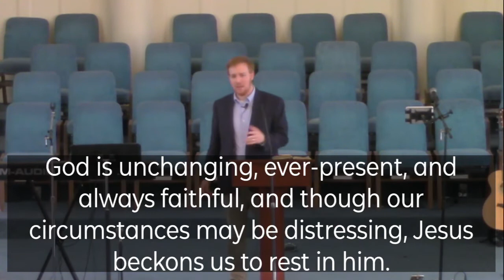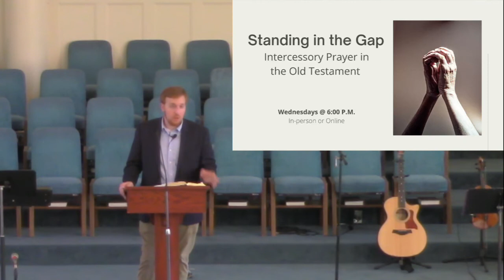01.23.2022 | A Refuge in the Midst of Chaos | Psalm 46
Dalewood Baptist Church worship service for Sunday, January 23, 2022.

A Refuge in the Midst of Chaos
Psalm 46